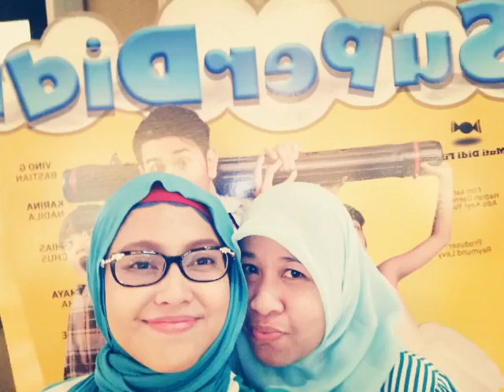Dokumentasi Nobar Super Didi bersama Toscammunity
Dokumentasi foto bersama para pemain film Super Didi dan keluarga besar pengguna sabun Tosca New Amoorea